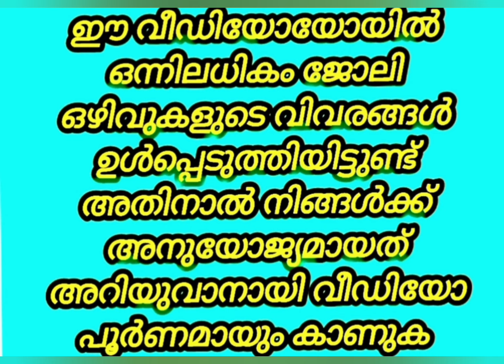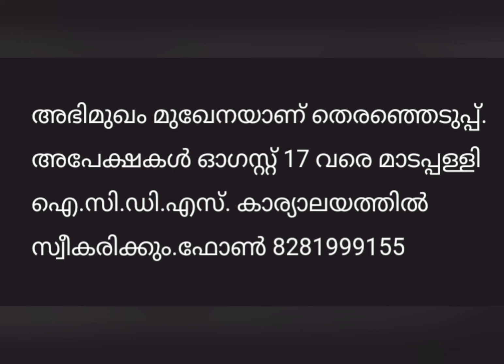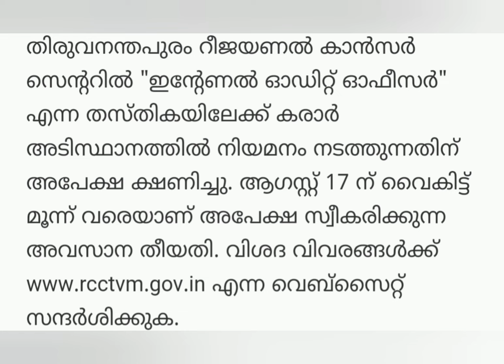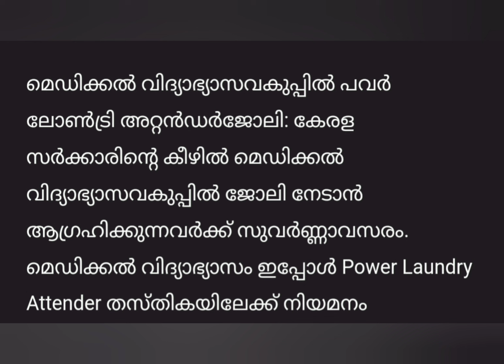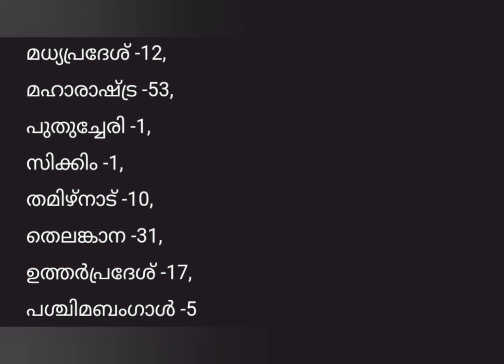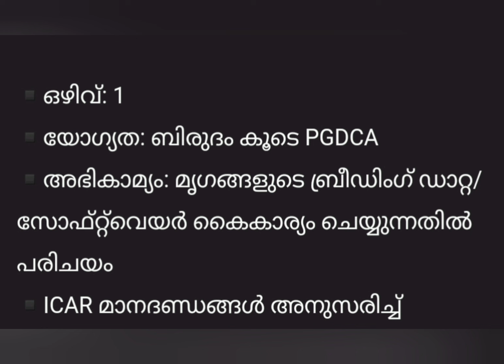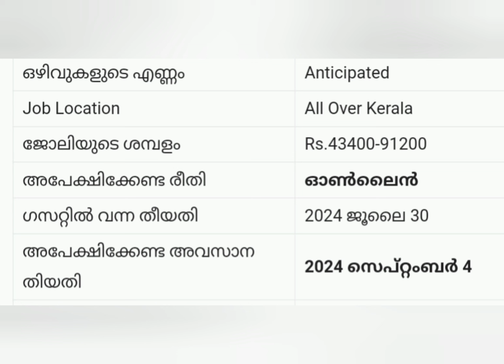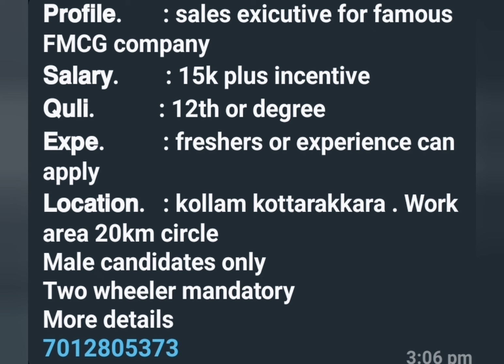Job vacancy kerala 2024|കേരളത്തിലെ ഇന്നത്തെ ജോലി അവസരങ്ങൾ അറിയാം|Interview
JobVacanciesInKeralaKsfeJobVacanciesInKerala 2024
jobvacancy2024
jobvacancyl
jobMalayalam
jobkerala
jobvacancyinkerala